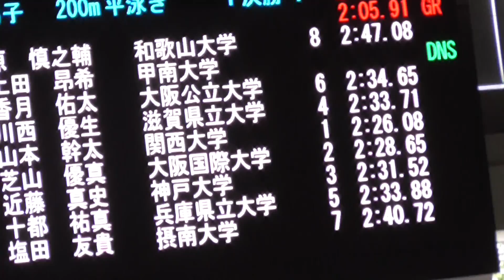2022夏季公認 原 200m平泳ぎ